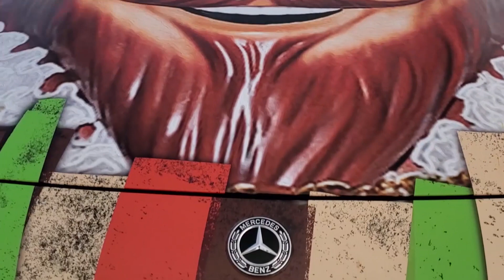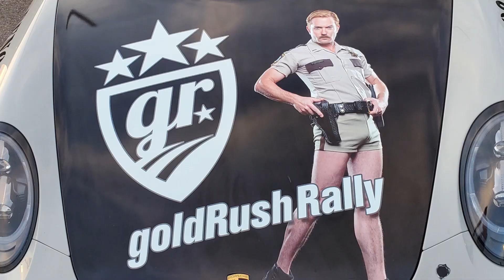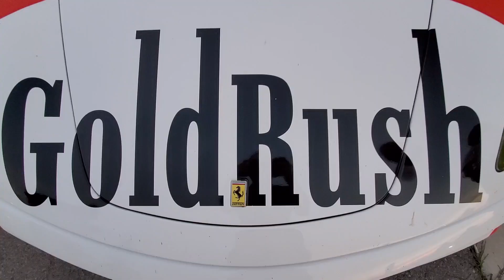goldRush Rally 2020 SLC Utah Stop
The goldRush Rally travels the country. In 2020 they stopped in SLC. Here are the beautiful cars that attended.